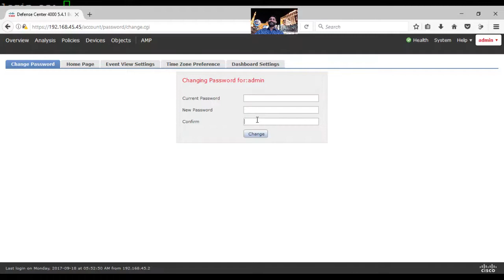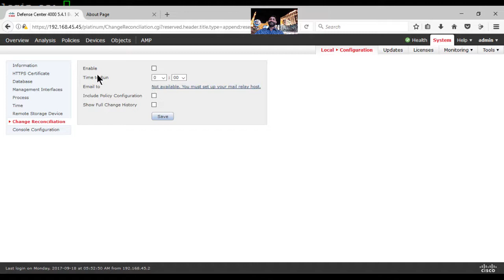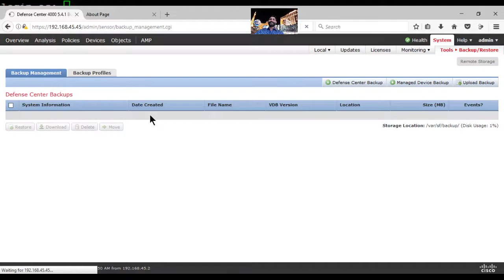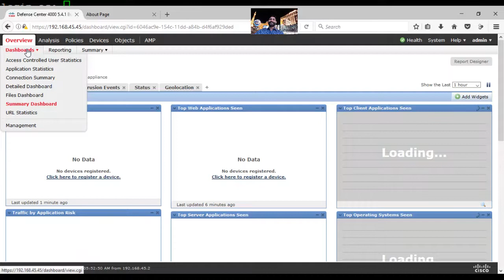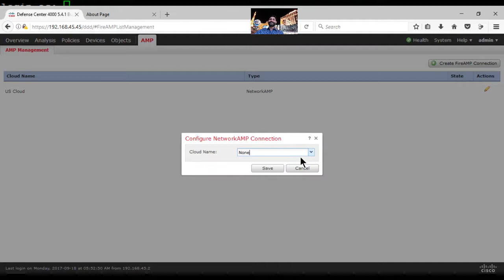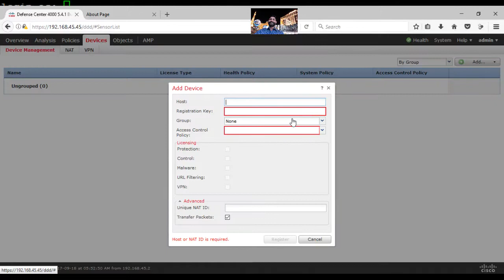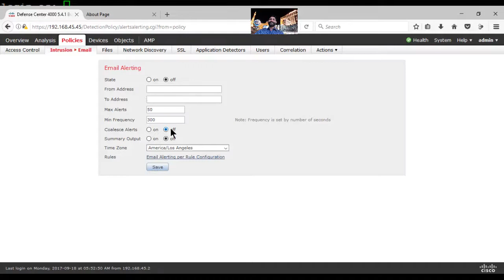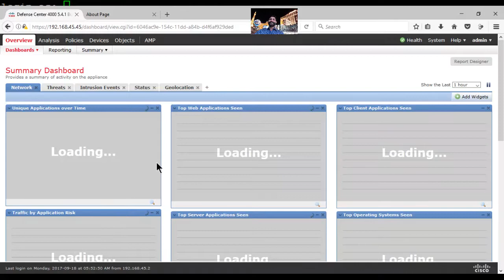full menu v5.4.1 Defense Center, FMC, FireSIGHT Management Cetner, Sourcefire 3D - Part-1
Cisco v5.4.1. FireSIGHT Defense Center, full menu walk through.